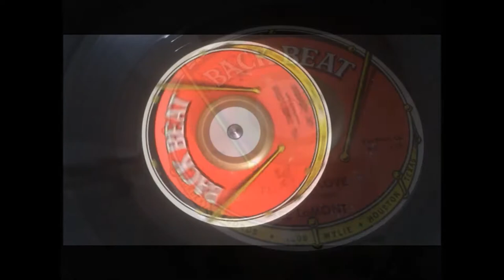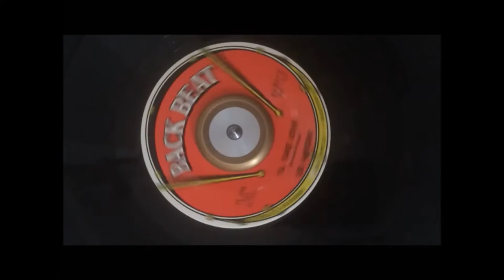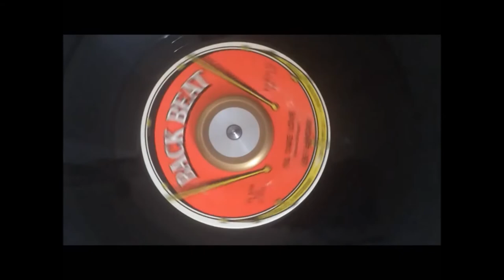I'll Take Love ~ Lee LaMont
1964 Rhythm 'n' Blues from Lee LaMont aka Robert Lee Valentine of The Valentines and The Five Masks/Notes/Stars. A Metropolitan Soul Fave Rave ! MetropolitanSoul @MetropolitanSoul